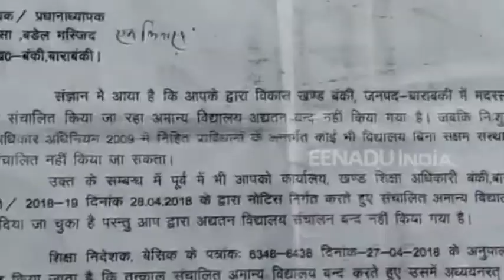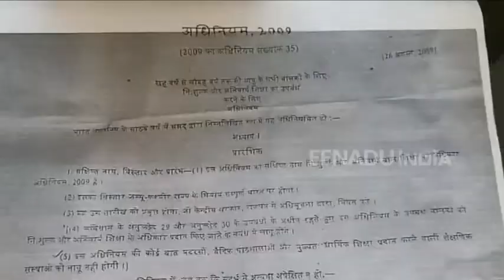بارہ بنکی: درجنوں مدارس بند ہو نے کی دہلیز پر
بھارتی ریاست اترپردیش کے ضلع بارہ بنکی میں غیر رجسٹرڈ مدارس کو محکمہ بنیادی تعلیم کی جانب سے بھیجی گئی نوٹس سے مدارس کے منتظمین میں تشویش کی لہر ہے۔
مدارس کے منتظمین کا دعوی ہے کہ ان کے مدارس بھارتی آئین کے مطابق چل رہے ہیں۔ اور انہیں آئین سے جو اختیارات ملے ہیں ان کے مطابق یہ مدارس چلائے جارہے ہیں کیوں آئین میں اپنے مذہب کی تبلیغ کی ہر طبقے کو آزادی حاصل ہے۔ اس لیے یہ نوٹس غیر واجب ہے۔